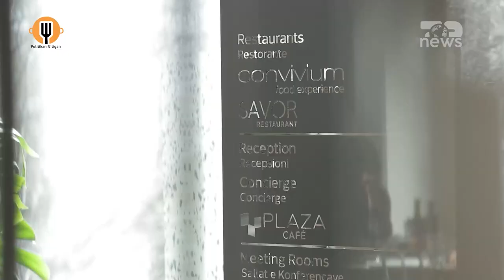Politikan N'tigan/ Dieta për një shëndet të mirë, nga Lajla Pernaska | Top News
A mendoni se i kishit parë të gjitha dimensionet e një politikani? Unë them jo! Harrojeni formalitetin dhe imazhin që ata kanë. Kam një tjetër propozim për ju. Këtë herë edhe më shijshëm. Përplasjet e vërteta tani s’bëhen më në Parlament, por mbi tigan. Jemi bashkë për të zbuluar pasione të fshehta, detajet e munguara prej tyre dhe histori që jam e sigurt nuk i keni dëgjuar më parë.
Politikan n’Tigan, formati i kontrasteve të mëdha vjen si menuja ideale e të shtunës mbrëma.
"Politikan n’Tigan", një emision nga Atalanta Kërçyku, çdo të shtunë ora 20:00, në Top News